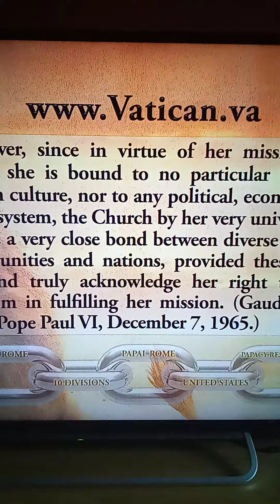The power of the antichrist system the Papacy!!!